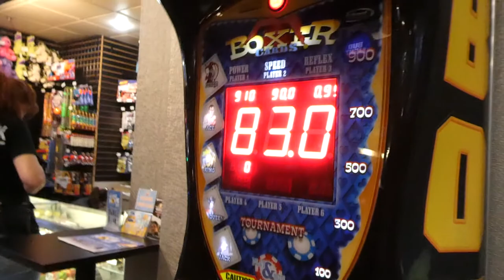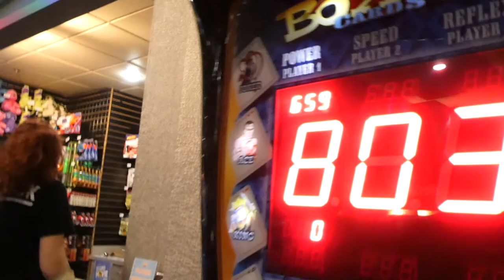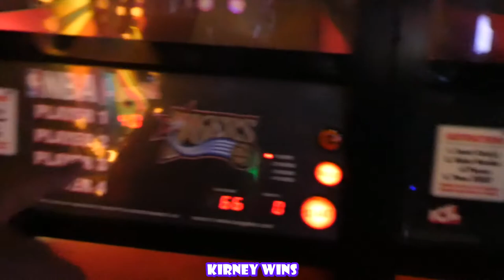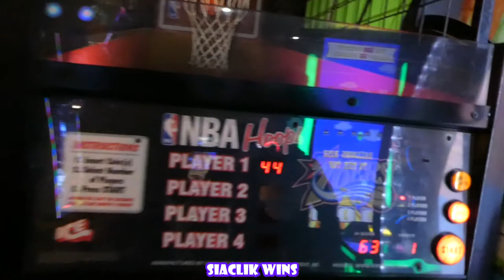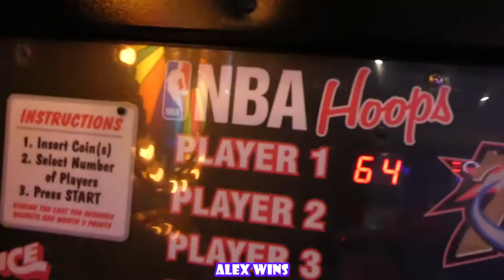We went to a Graduation & Birthday party | Daily life of YS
Vlog | Another daily life of Micronesians/Kosraeans **Random Vlog**
--- Next video will be the Malem Day Vlog---

 follow our instagram accs**